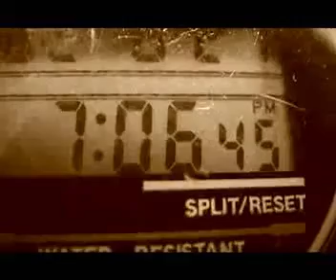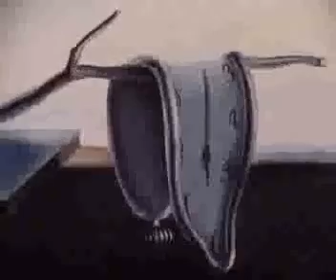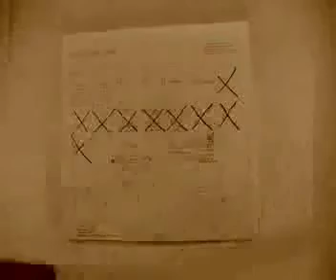Ticking Away: A James Rolfe Film (Loco Bandito Edit)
One of over 500 James Rolfe films. New music added and video trimmed for copyrights.